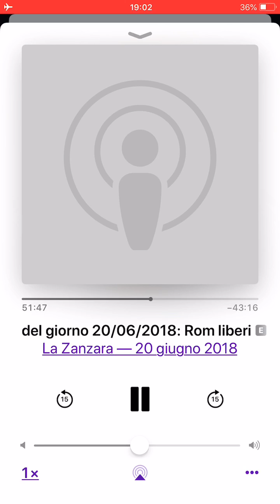la zanzara 200618 bracconeri